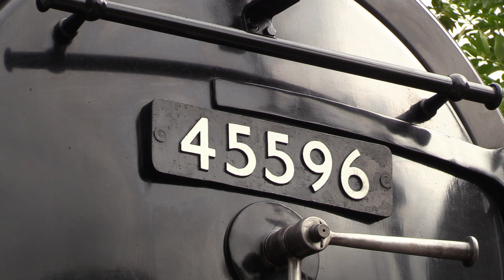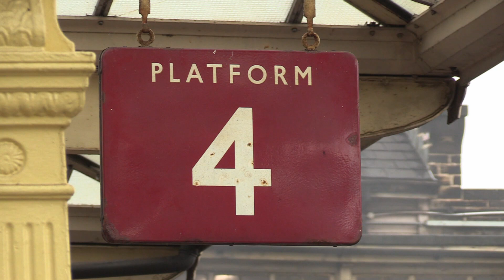LMS 45596 'Bahamas' photo charters - Keighley & Worth Valley Railway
The Keighley & Worth Valley Railway during two 30742 charters with LMS 6P No.45596 'Bahamas' on the 7th & 8th September 2020.
The charter on the 7th September featured 'Bahamas' hauling 5 suburban coaches and the 8th September with 6 MK1's. Seen at various locations between Keighley and Oxenhope, across both dates.